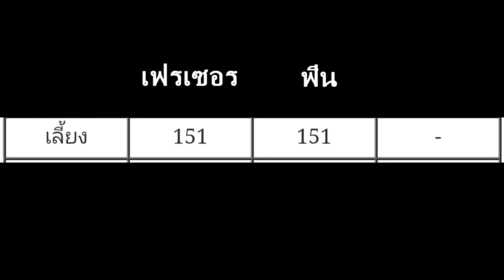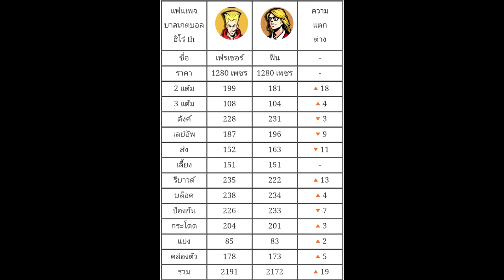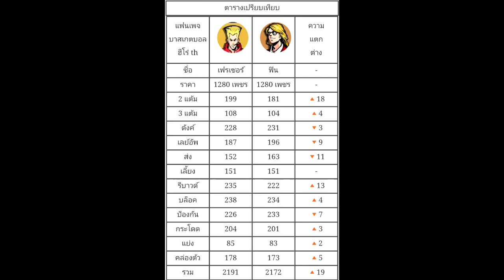[เปรียบเทียบ]Basketball Hero #1 ใหญ่ ปะทะ ใหญ่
เฟรเซอร์ ไม่ใช่ ฟิตเซอร์ โว้ยยยยยยย
เพจทำไม่ได้เป็นคนทำนะครับ